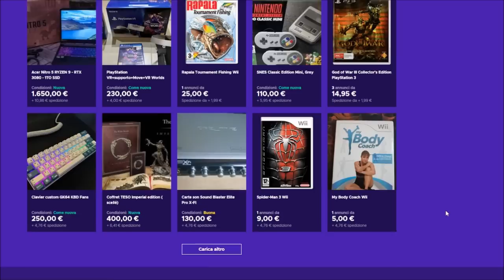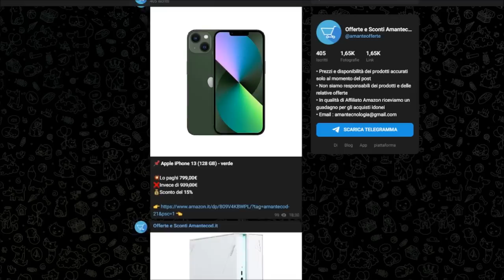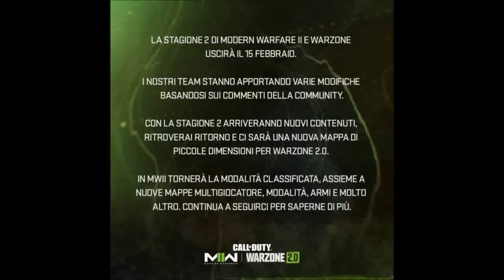UFFICIALE SEASON 2 RINVIATA MA TANTE NOVITA'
Consigli offerte tech :
- Le ultime novità
- I più venduti

COLLABORAZIONI :
- ENEBA - Ottimo sito per acquistare giochi scontati (PS, Xbox e PC)